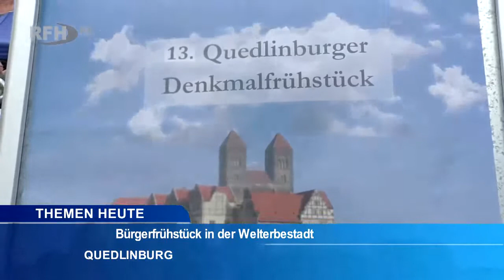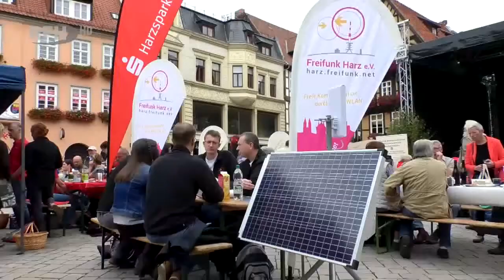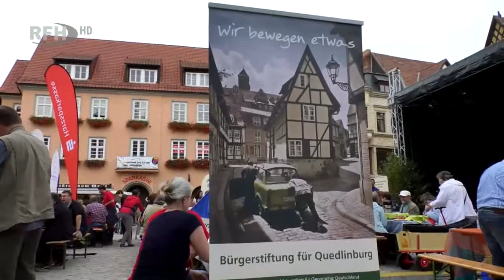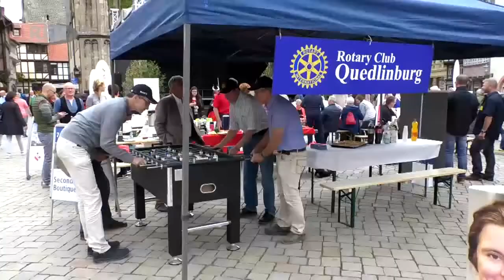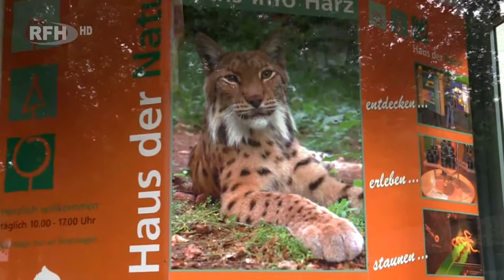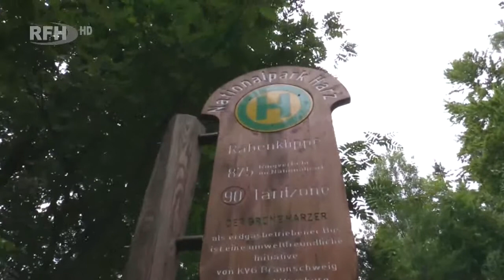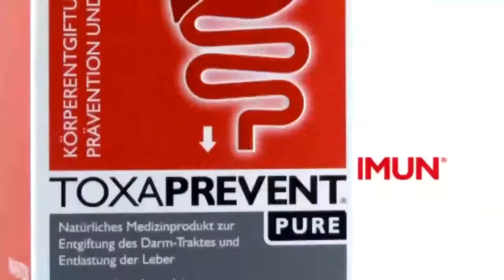RFH aktuell 2019 09 10